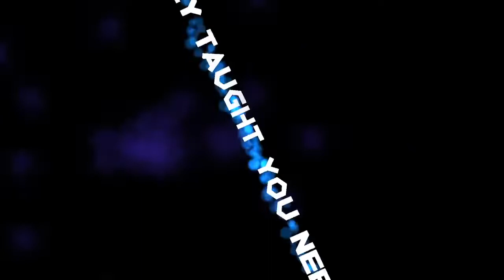J.COLE "ATM" AND "MOTIV8" LIVE (KOD TOUR 2018) HOUSTON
MORE TOMORROW! FULL VLOG DROPPING SOON!DRAKE NEXT??? LEAVE IN THE COMMENTS!

SC:DEZZYTAUGHTYOU